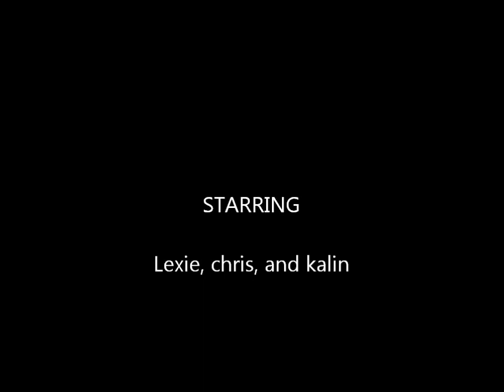Boston terrier beach adventure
Boston terrier (lexie} 1st trip to the beach